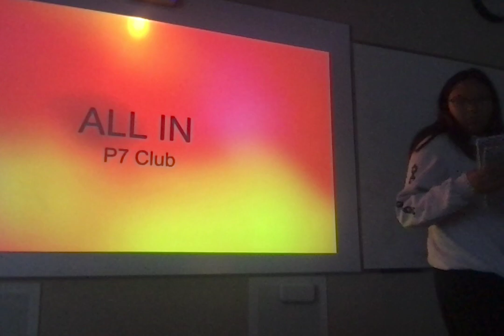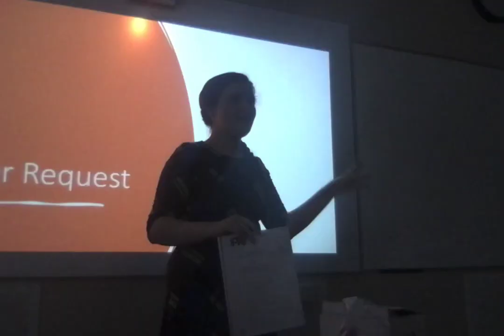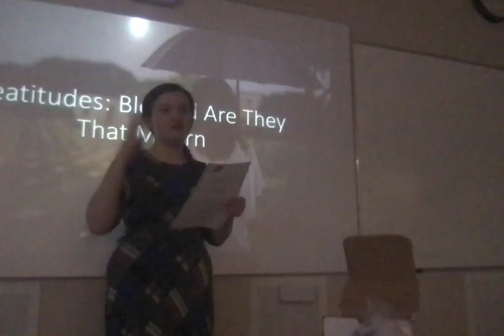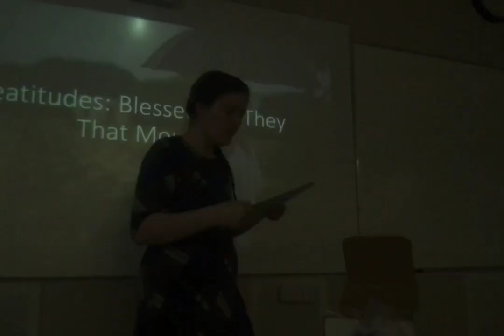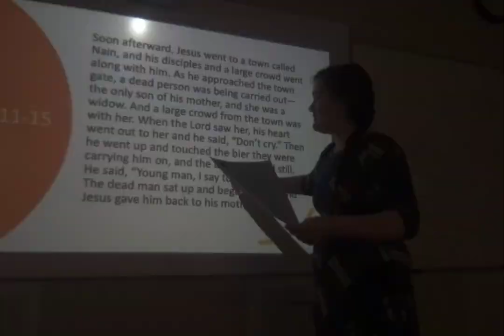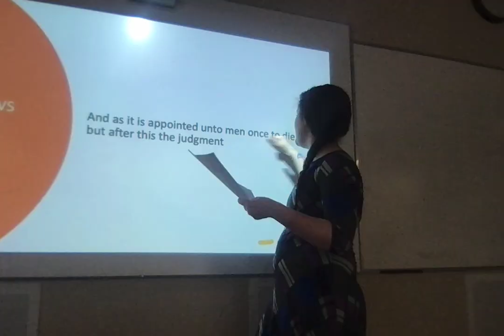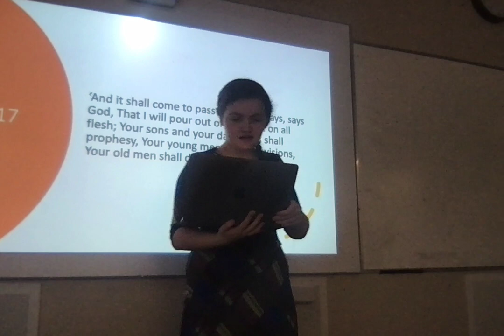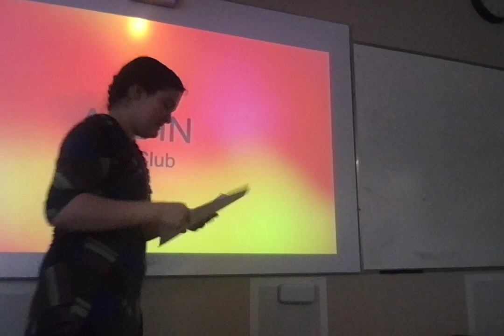Beatitudes: Blessed are they that Mourn